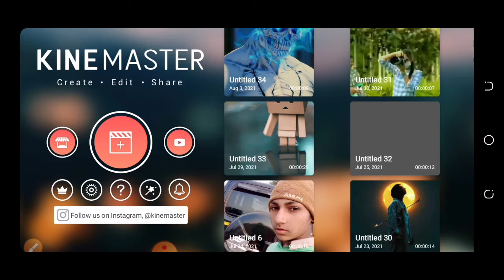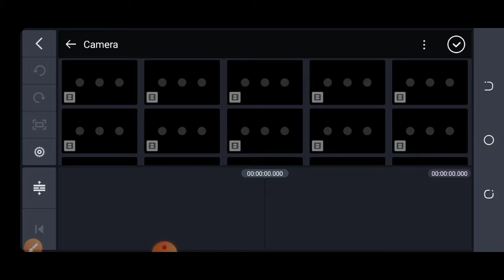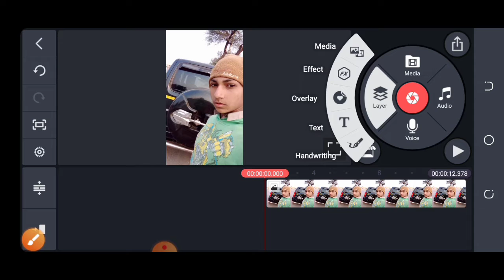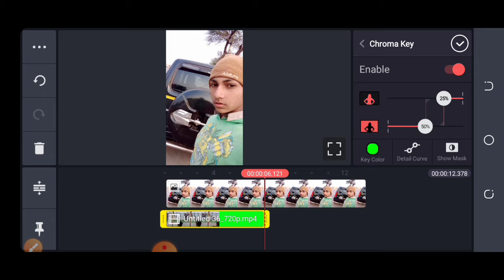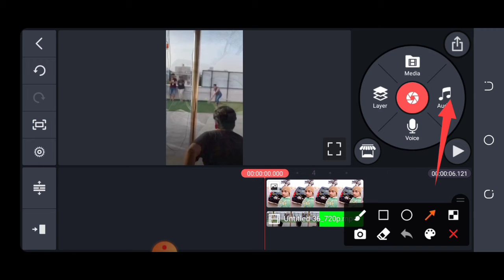Tere ranjhe bare pata kita Ball Shot Status Editing || Reels Trending Status Video